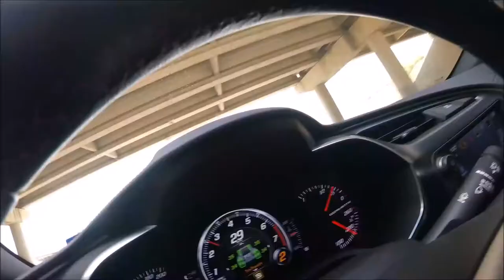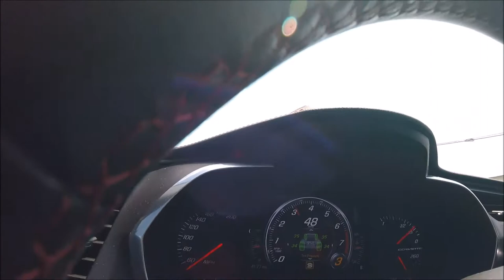A Brief Highway Pull to 95 MPH Oh My!!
A brief VLOG I did today just riding around and testing out the Grandsport on some short pulls in traffic. Real light pulls but I'm impressed with how it handles WITh the AC on full blast.